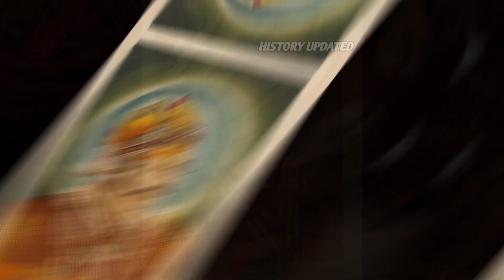हिन्दू सम्राट पृथ्वीराज चौहान का इतिहास ? History of Hindu Emperor Prithviraj Chauhan?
music in the video from YOUTUBE library